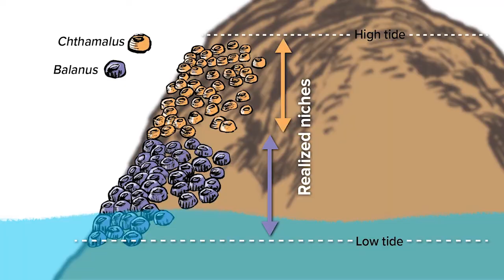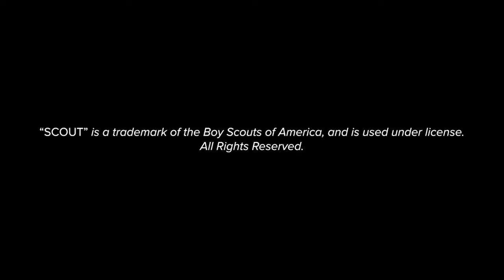Oceanography | UC Scout Trailer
Explore how oceanography affects and is affected by biological, chemical, and geological processes. Students begin their study with physical oceanography including planet rotation and revolution, plate tectonics, bathymetry and an investigation into the waves, tides, currents, and the large-scale ocean circulation and weather patterns. Then, transition to the study of marine biology which includes understanding the communities of estuaries, beaches, coral reefs, intertidal zones, kelp forests, and more. Students also study the world of fish with a focus on chondrichthyes (such as sharks, skates and rays).

“SCOUT” is a trademark of the Boy Scouts of America, and is used under license.